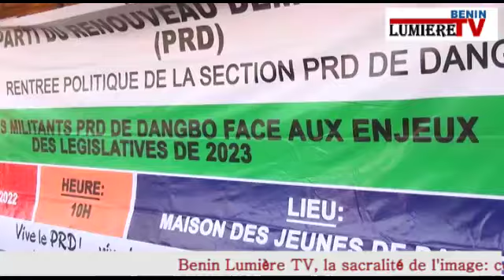Rentrée politique de la section PRD de Dangbo le 07 mai 2022